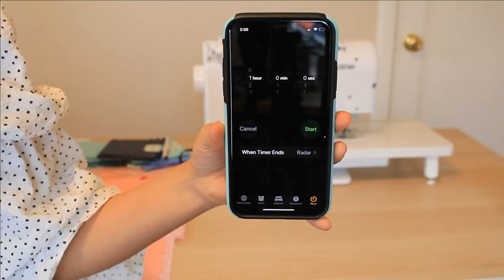How Many Scrunchies Can I Sew in 60 MINUTES? I was shocked at the end | DIY Challenge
Hi there, I posted a poll on my channel last week and most people selected the second challenge. That was making as many scrunchies as possible in 60 minutes. I did it and was shocked at the end. Let's see how many scrunchies could I sew.
Your support will motivate me in producing more videos in the future.
Idea and maker : HTTL
Camera Operator: HTTL